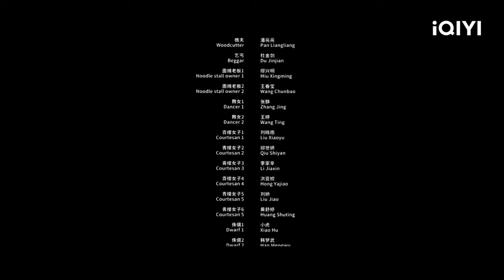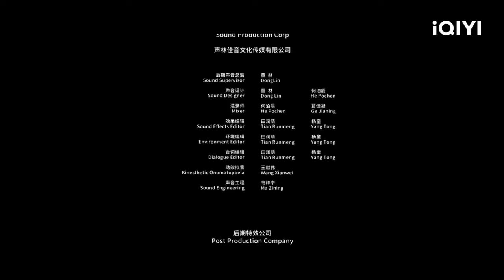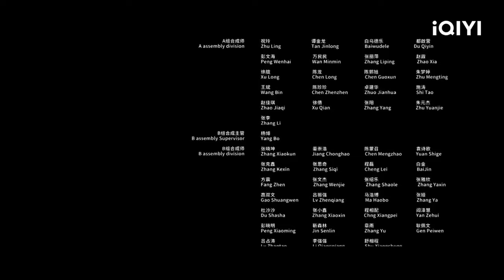【ENG SUB】Laoshan Taoist | Fantasy Costume | Chinese Movie 2023 | iQIYI Movie English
【Chinese Name】《崂山道士》
【Cast】何其炜 He Qiwei / 胡雪儿 Hu Xue'er
【Synopsis】
The frivolous young Wang Sheng, who wanted to practice the Taoism of Laoshan, insisted on embarking on a journey of seeking the Tao under the doubts of everyone. After several twists and turns, he finally won the support of experts and fellow partners. After solving the mystery of his life experience and firming his decision, Wang Sheng was finally enlightened. He decided to use his own way to fight against Demon Xuanzhen!

Trending